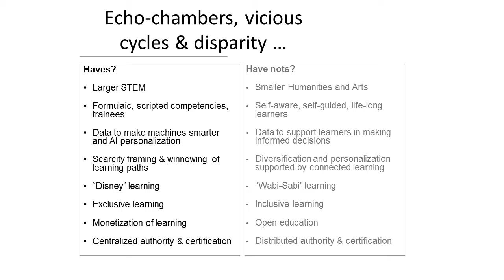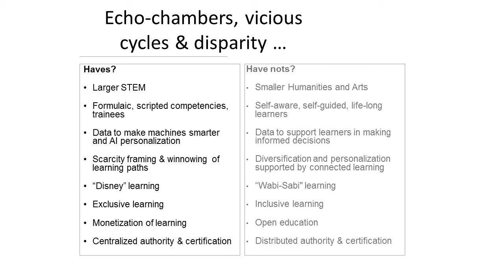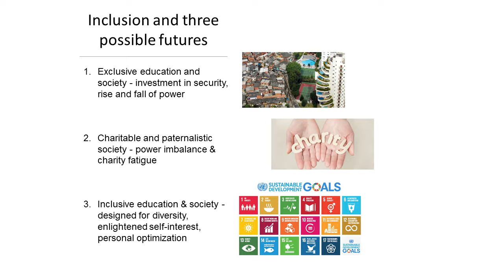EDU-FICTION 2030 - Jutta Treviranus (Question #2)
Présentation dans EDU-FICTION 2030 panel d'experts sur l’avenir de l'enseignement supérieur. Palais des congrès de Montréal, 13 avril 2016.

Question 2 : Quelle sera la place de l’éducation supérieure dans la société en 2030?

Jutta Treviranus is the Director of the Inclusive Design Research Centre (IDRC) and professor at OCAD University in Toronto, formerly the Adaptive Technology Resource Centre. The IDRC conducts proactive research and development in the inclusive design of emerging information and communication technology and practices. Jutta also heads the Inclusive Design Institute a multi-university regional centre of expertise on inclusive design. Jutta is the Co-Director of Raising the Floor International. She also established and directs an innovative graduate program in Inclusive Design. Jutta has led many international multi-partner research networks that have created broadly implemented technical innovations that support inclusion. These include the Fluid Project, Fluid Engage, CulturAll, Stretch, FLOE and many others. Jutta and her team have pioneered personalization as an approach to accessibility in the digital domain. She has played a leading role in developing accessibility legislation, standards and specifications internationally (including WAI ATAG, IMS AccessForAll, ISO 24751, and AODA